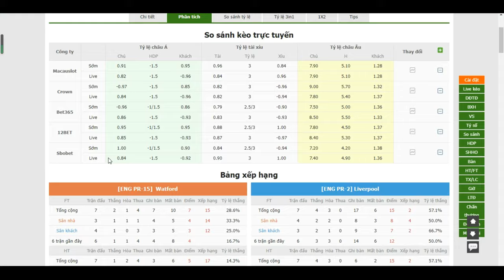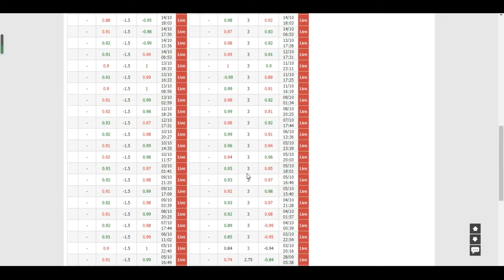Tips bóng đá 16/10 Watford - Liverpool: Ngoại Hạng Anh- Bongdalu.com- bóng đá anh